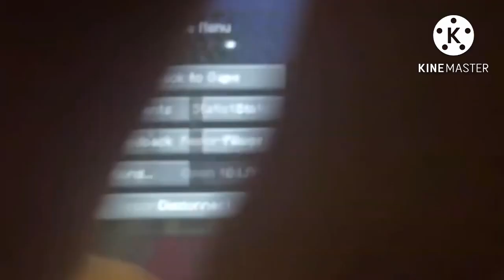Soot running on 4 hours of sleep for 5:05 minutes (Recent Stream Highlights)